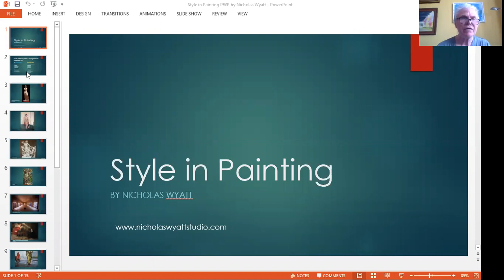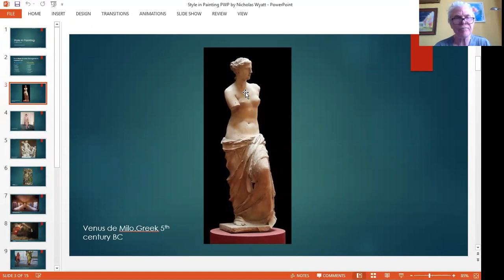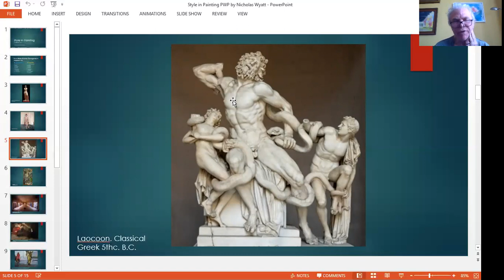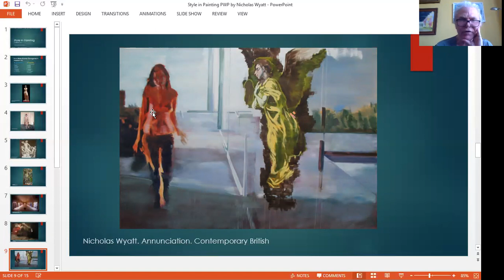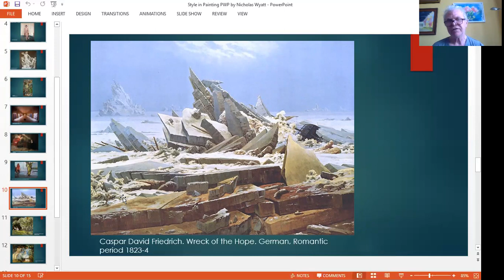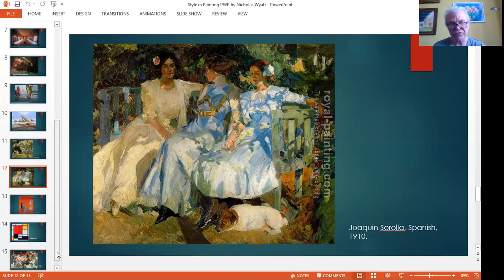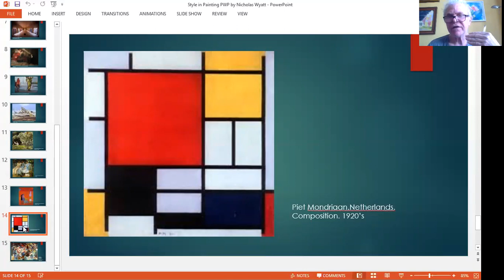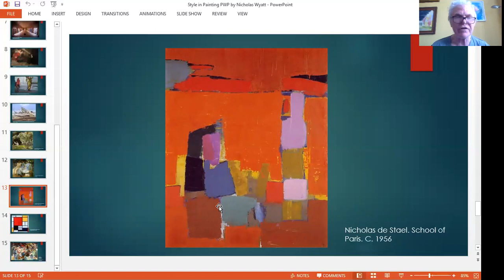Style in Western Painting: PWP presentation by Nicholas Wyatt, artist.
Introductory Video of Powerpoint presentation by Nicholas Wyatt, artist outlining key categories of style in the development of the painted image in Western art, focusing on the two key categories of Apollonian and Dionysian impulses in Western Painting and their expression through Classical and Baroque/Romantic Painting, describing the transition of Style in Painting through the lens of period, culture and Individualism.